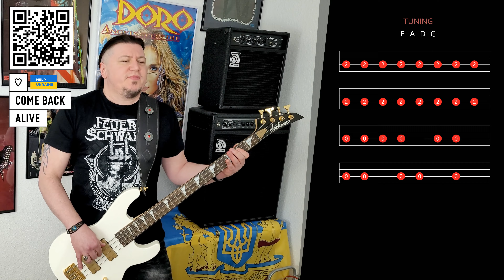Who Can It Be Now? by Men At Work | Bass Cover with Tabs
Usually, I prefer to play something no one or almost no one plays but I have an excuse this time – I just discovered Men At Work :) Seriously, I didn't know about this band though now I remember seeing their singer performing the song “Overkill” in the legendary TV show called “Scrubs”. So, anyway, I wanted to play something by Men At Work while I was on top of my enthusiasm for this band.

The song “Who Can It Be Now?” was and is quite well-known and I found quite a few bass covers for it on YouTube. Still, each and every one of them – as I believe – was a little bit off, so I changed it as I think it should be played. I hope you'll like it!